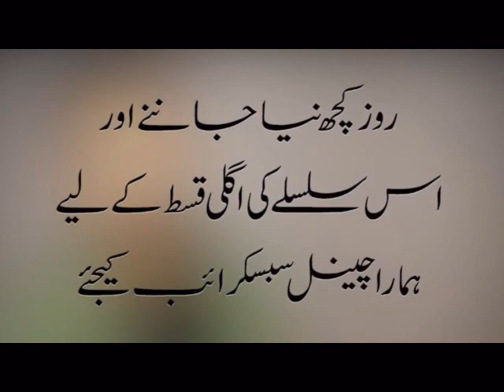History of Pakistan #05 | Maulvi Tamizuddin Case Explained | In Urdu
We are making HistoryOfPakistan with maps, pictures, newspapers in infographic and interesting style in Urdu - Hindi language. We are producing HistoryOfPakistan it in a way that you'll love it. Its the best way to explain the HistoryOfPakistan ever. The best videos on history, science, life and entertainment
Our Chanel name "theworldofhistory" means Look, Listen and Learn, is the most informative Urdu Hindi channel of the YouTube. We Make sure that each and every single line we write and spoke will come after great research so that you can give you only and only truth. We believe that "Together we can create a better word with truth and dialogue".